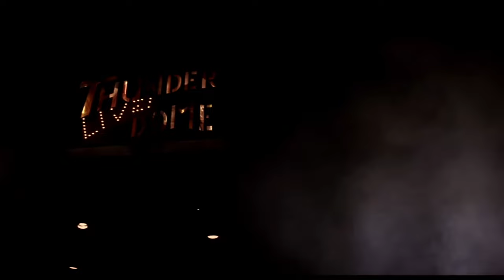EXPLORING THUNDER DOME HOMELESS ENCAMPMENT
A NOTORIOUSLY KNOWN PROBLEM AREA WITH FREQUENT CRIMINAL ACTIVITY ISSUES.